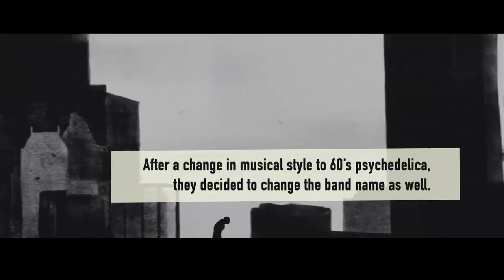FANS OF FLANDERS – EAR CANDY: Bed Rugs - Specks